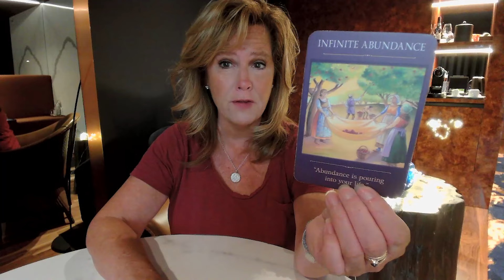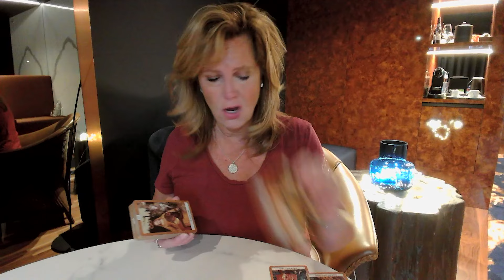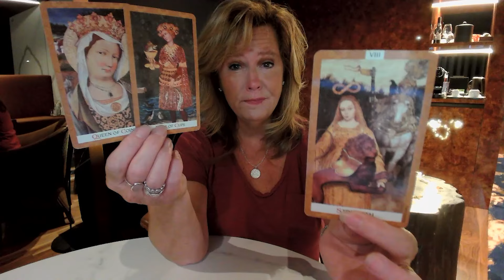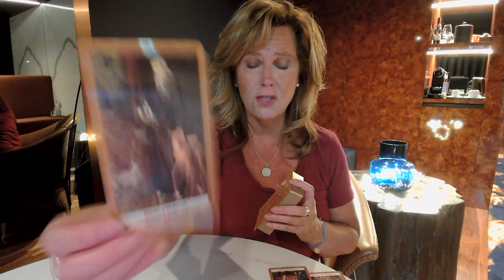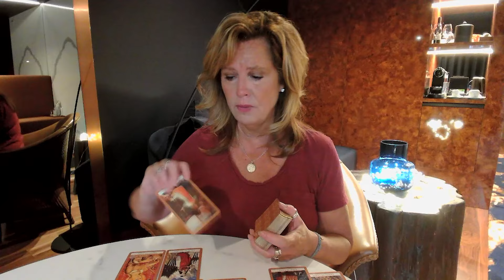Your Daily Tarot Reading : Tying Up Loose Ends FOR GOOD This Time | Spiritual Path Guidance